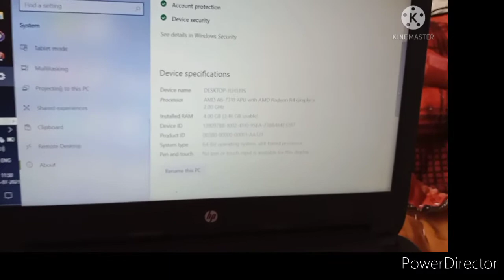betoo chay pi ll no piyu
hello dosto

     betoo chay pi ni piyush